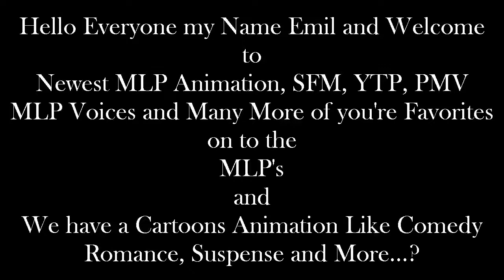Emil React: YouTube Poop: (insert quote from the movie here) by cartoonlover98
Hello Everyone I'm back with Another Reaction of my Video. Well this video was very funny at it, because the editing and then, some other's from a franking randomness with some weirdest things and stuff.

Thanks to this CAPTAIN YOSHI HD. I like it...!

And

I'm joyful without some random franking dumb things to do, on my reaction.

and

Then